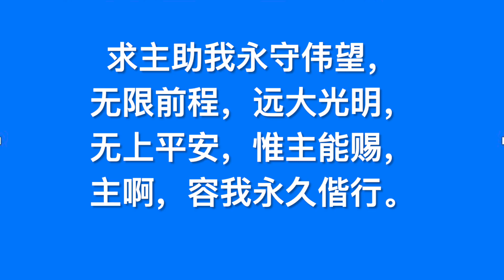R351 与主偕行歌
新编赞美诗

351 与主偕行歌

求主容我与主偕行，
自由服务，谦让忠诚；
求主示我治事秘诀，
助我能担烦剧艰辛。

求主助我善用爱心，
体察天意，感化人群，
随时随地，引领众人，
脱离迷路，走上天程。

求主赐我忍耐恒心，
与主同工，亲密日增，
虔信公理，战胜万恶，
能勇能仁，奋斗前进。

求主助我永守伟望，
无限前程，远大光明，
无上平安，惟主能赐，
主啊，容我永久偕行。
（阿们 ）